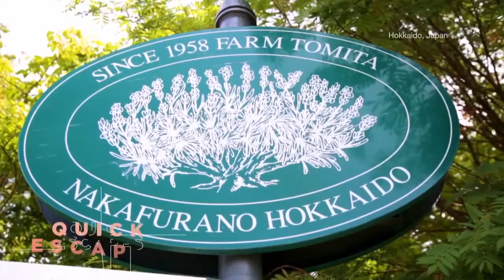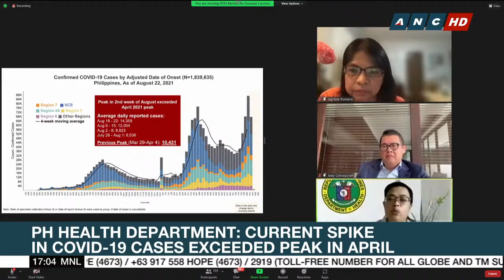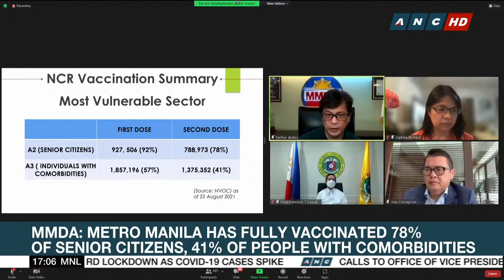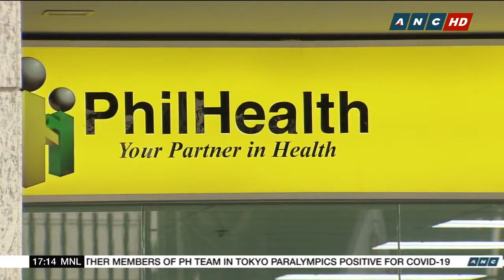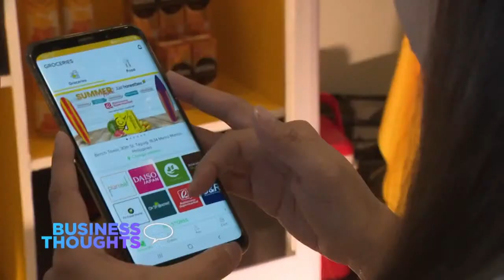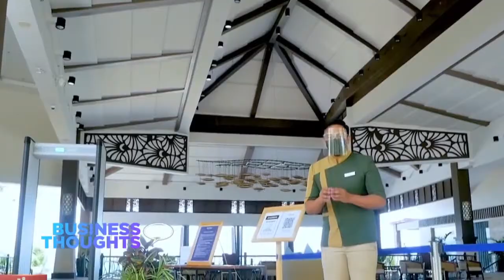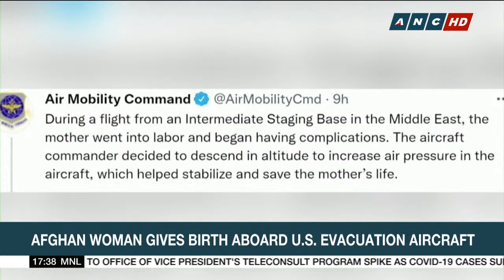Top Story | ANC (23 August 2021)